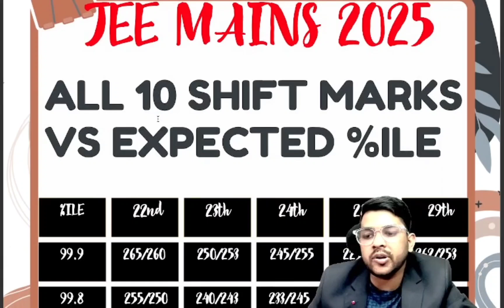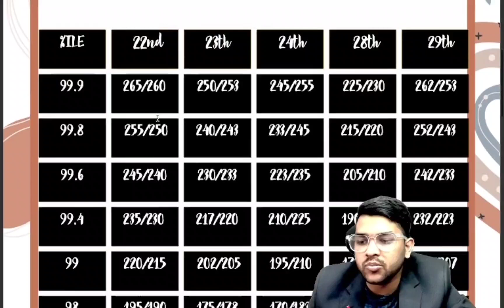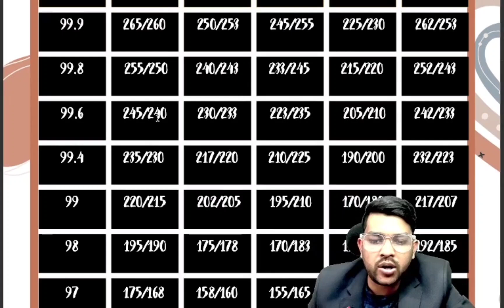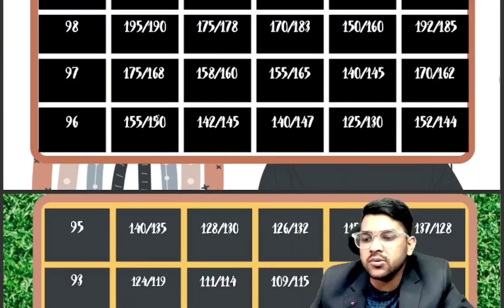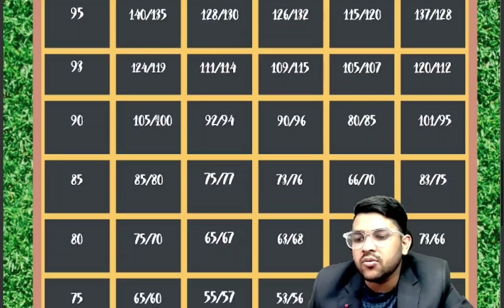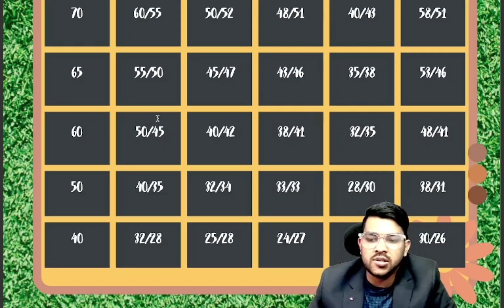JEE Mains 2025 ALL 10 Shift Marks vs Expected Percentile ✅ | Complete Analysis from 40 to 99.9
Jee mains expected cutoff marks
Jee mains answer key date
Jee mains safe score
Jee mains result date
Jee mains final answer key date